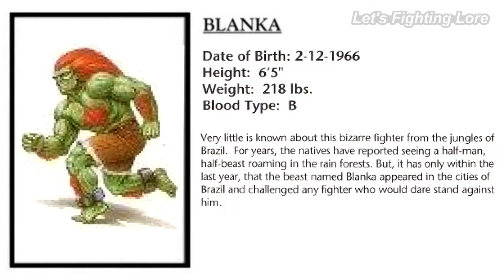Street Fighter II (Blanka's Story) - Profile & Ending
Channel: @LetsFightingLore
Editing: @DrakeVagabond